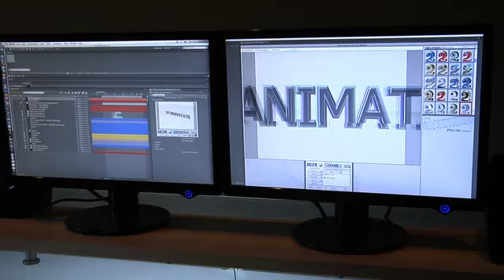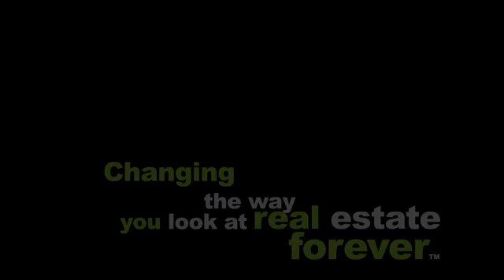Jill and Phil Keppel Media West Realty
We commit to our clients that we will work tirelessly for YOUR best interests. We promise to be accessible and will return your phone calls and emails as soon as possible, at any time of day. Skilled negotiators, we will represent you with unmatched determination to maximize your outcome. We will do what it takes to get you to your goals. Since we hold the short sale and foreclosure certification, we can assist you with information regarding short sales and foreclosures as well. We realize that many are in a tough situation these days due to circumstances beyond their control. So allow us to be the gatekeepers who will demand that others treat you fairly and with respect during the short sale process.

Let our knowledge and skill guide you. We humbly ask for your business and are honored to have your consideration. Thanks for the opportunity!